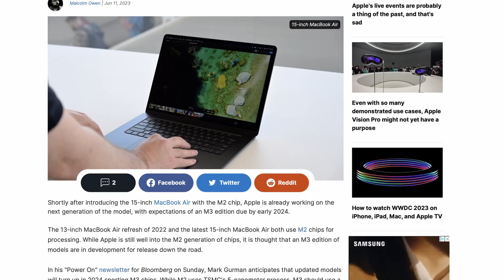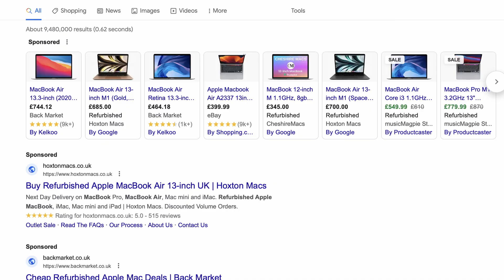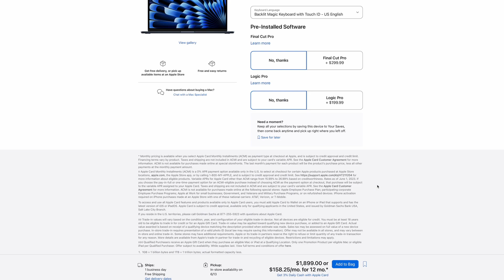DON'T buy the 15-inch M2 MacBook Air until you watch this! M3 coming soon!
DON'T buy the 15-inch MacBook Air until you watch this! You don't want to regret your decision. The M3 is coming soon.

Things I use to run this Youtube channel, If you want me to review any of these products, drop your request in the comment section:

📷 YOUTUBE SETUP

 SHOOTING & AUDIO
- Camera: Sony Zv1
- Sony Hand grip Tripod
- SanDisk Memory Card
- ZV1 Batteries
- Soft-box Light
- Fill Light
- RODE Compact Mic
- RODE Wireless Mic
- RODE Lavalier GO White

 EDITING
- M1 MacBook Air
- 32” 4K LG monitor Ergo
- Kanto YU4 Speakers
- Table shelve
- Logitech Mx master 2s
- Logitech keyboard
- SanDisk SSD

📚 BOOKS THAT HELPED ME FINALLY TAKE ACTION
- The 1-Page Marketing Plan
- The E-myth Revisited
- Crushing it
- Create and Orchestrate
- The War of Art
- No More Mr Nice Guy

⌚EVERYDAY CARRY
- AirPods Pro
- ESR AirPods Pro clear case
- White iPhone 12 mini 64gb
- TOZO iPhone 12 mini ultra-thin case
- iPhone 12 mini Screen protector
- Apple Watch Series 5 Stainless Steel
- Sport Loop Strap
- Leather band

🖥️ WEB DESIGN AND AUTOMATION
I am a freelance designer and these are the tools I use:

✉️ LET’S CONNECT